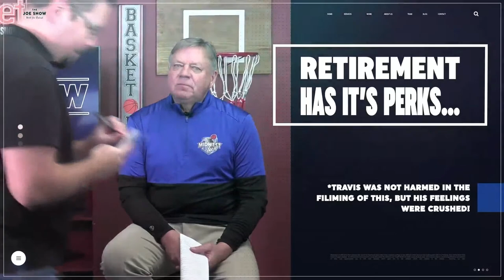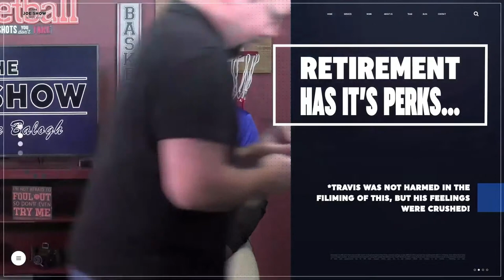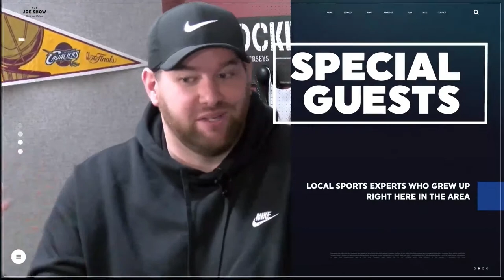Colonel Crawford at Upper Sandusky Ohio High School Girls Basketball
It's the regular season finale for two Northern-10 rivals as Allison Weithman (8.5 PPG) and the Colonel Crawford Lady Eagles (16-5, 8-5 N-10) head to The Mountain Top to take on Grace Walton (10.3 PPG) and the Upper Sandusky Lady Rams (15-6, 10-3 N-10) on Senior Day.